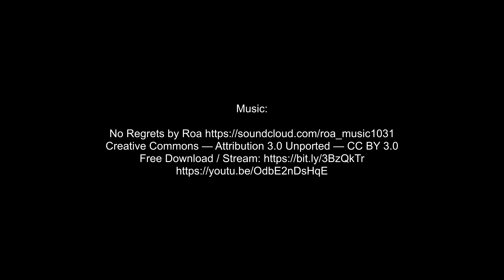Sail Rock 船帆石 🇹🇼 (2021-10) {aerial}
Aerial footage of Sail Rock 船帆石, Kenting, Hengchun Township, Pingtung County, Taiwan.